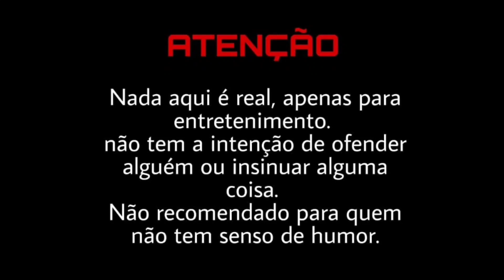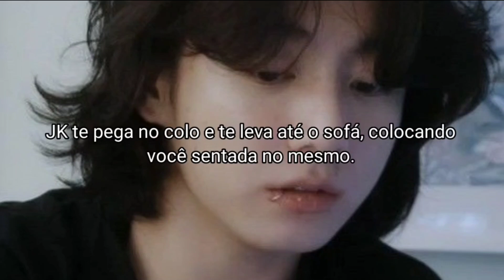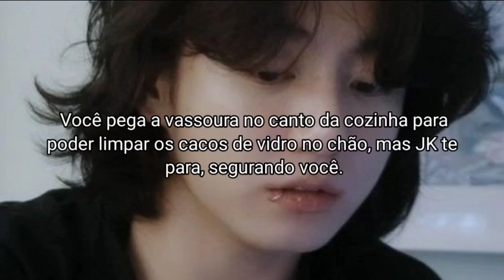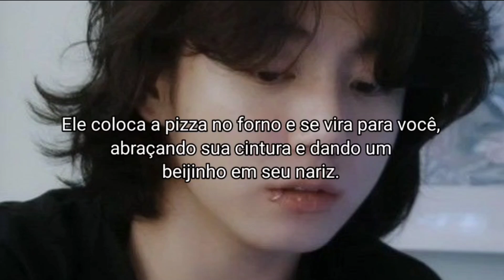ASMR JK - "Após uma discussão" - Parte Única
Feito por: Júlia ❤